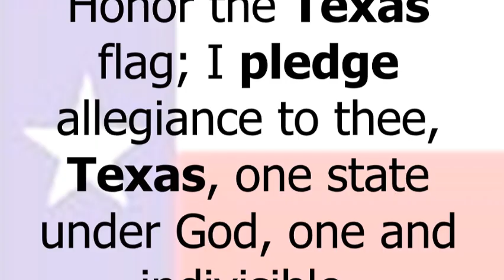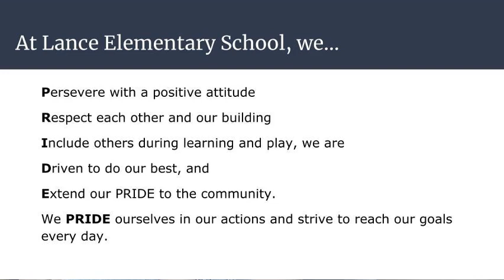August 29th, 2023